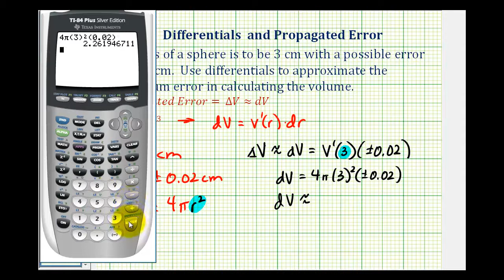Ej: Diferenciales al error propagado aproximado y error relativo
Este video proporciona un ejemplo de cómo se pueden usar los diferenciales para aproximar el error propagado y el error relativo del volumen de una esfera usando diferenciales.